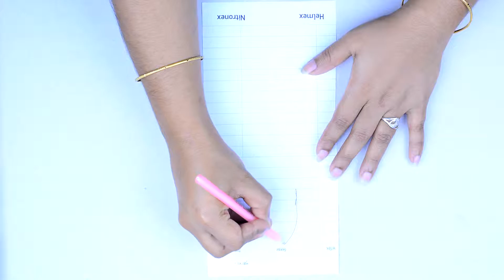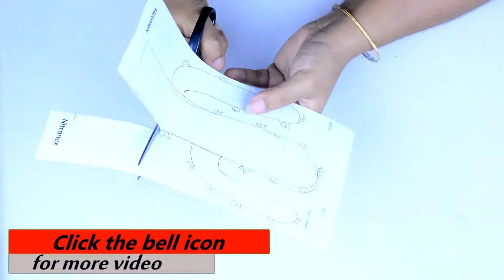How To Make a Paper Cactus Tutorial🌵DIY 3D Paper Origami Cactus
Hey Friends...

Today in this video I will show how to make Paper 3D origami cactus . You can easily make at home.

Another Video